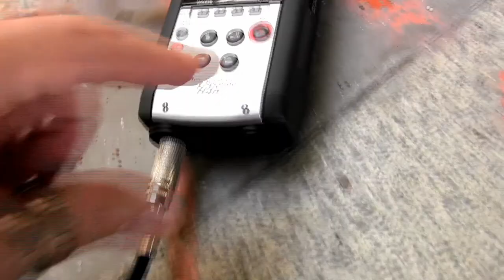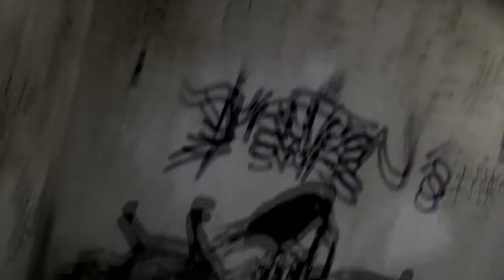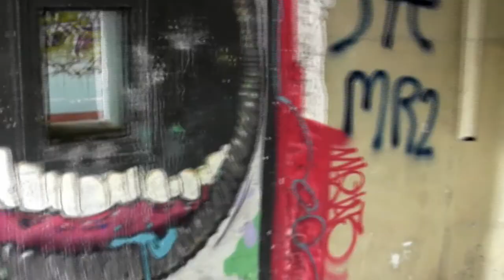RR-Sana-D-1308-16B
August 2013, I'm recording an analog dronoise track in an abandoned sanatorium...